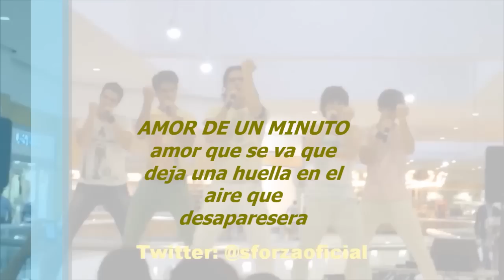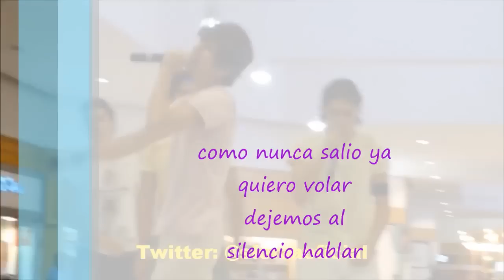sforza amor de un minuto letra